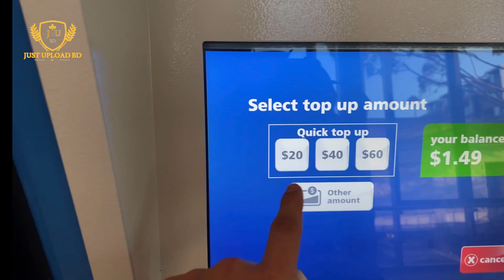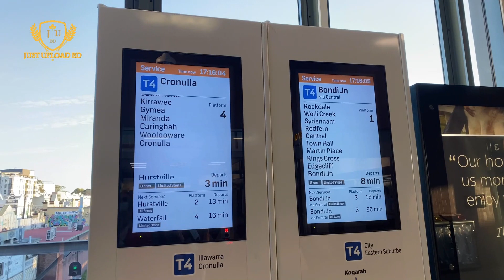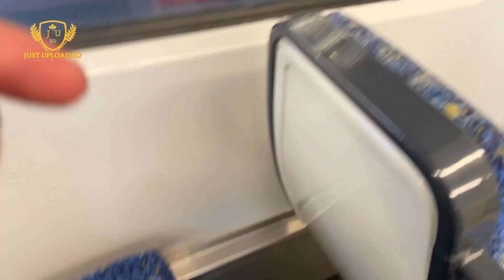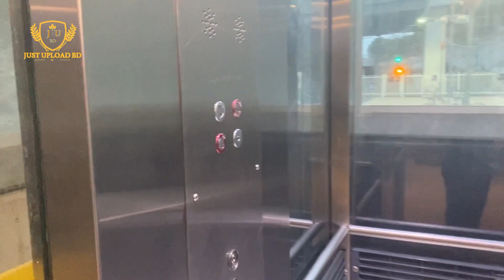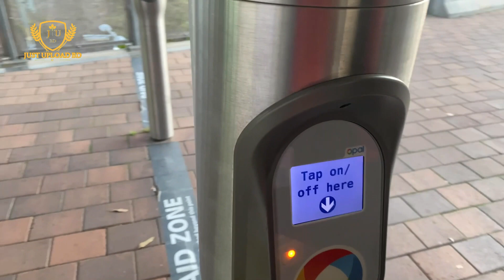Train Riding in Sydney | ট্রেন ভ্রমণ | using the Opal Card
Life in Australia।অস্ট্রেলিয়ার জীবন।Episode 03

Sydney Trains ride from Kogarah to kirrawee using the Opal Card
Sydney trains are efficient, clean and safest way to go around Sydney

ওপাল কার্ড ব্যবহার করে সিডনি ট্রেন চলাচল করেসিডনির ট্রেনগুলি কার্যকর, পরিষ্কার এবং সিডনির আশেপাশে যাওয়ার সবচেয়ে নিরাপদ উপায়